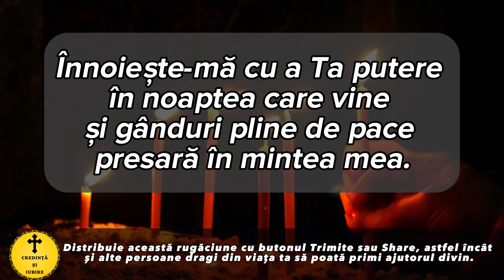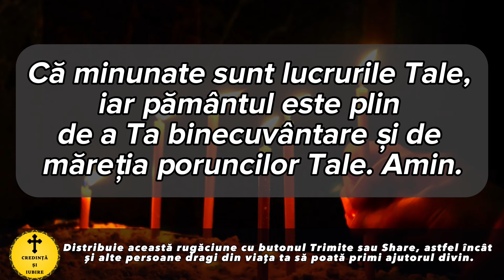Rugaciunea Serii De Miercuri 7 August 2024 – Rugaciune Scurta Si Puternica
Roagă-te neîncetat!